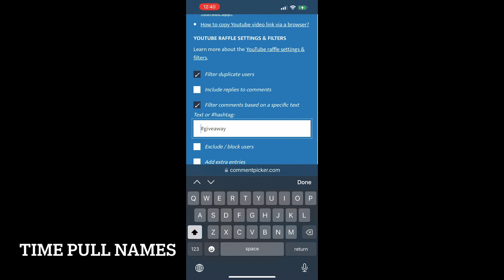The wait is over! Is it you?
Winner was chosen by the random comment picker.

I would prefer sooner if possible. If not new name will be pulled on 1/31/2023!